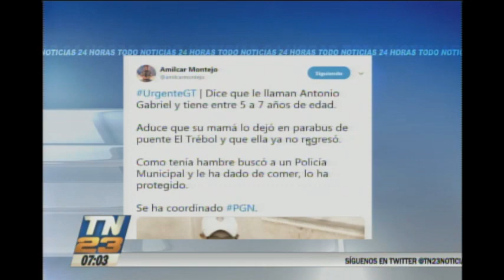Un niño está desaparecido y busca a su mamá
Pidió ayuda a un Policía Municipal porque tenía hambre
El pequeño dice que su mamá lo dejó en la parada de buses del puente El Trébol y que no regresó a buscarlo.